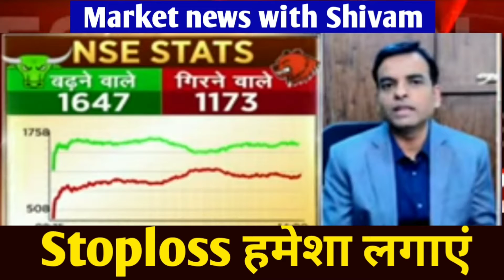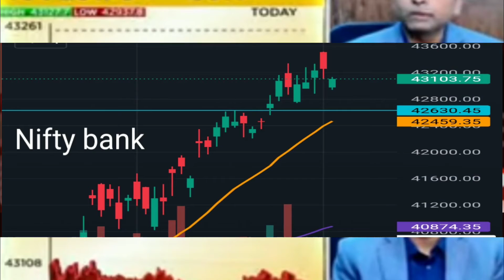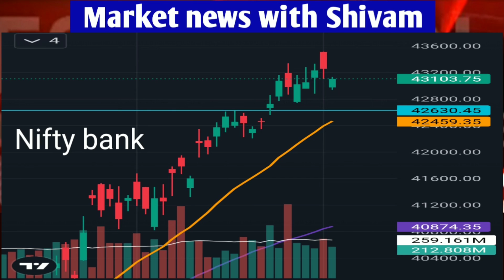Nifty 50 share news: क्या निफ्टी में गिरावट और बढ़ेंगी ? 3 December 2022